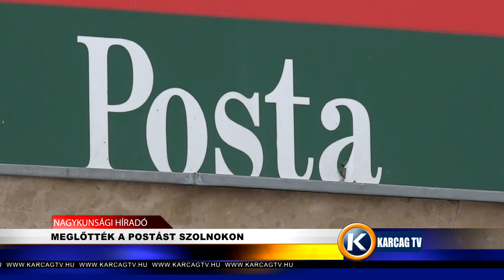MEGLŐTTÉK A POSTÁST SZOLNOKON